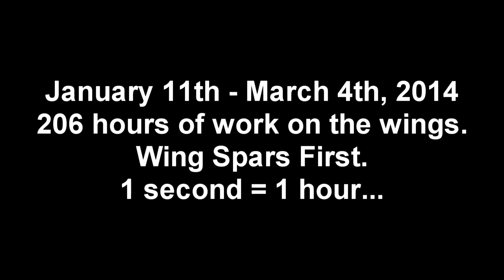Waiex #197 - Wing Build timelapse - 3600x speed.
3600x (1 hour = 1 second) timelapse of my wings. Video starts as I begin working on the right wing spar (I had just finished the left before I set up the camera.) 206 hours of work between January 11 and March 4th 2014, compressed to under 4 minutes,

Click here for a summary of my project at the completion of the work shown in this video